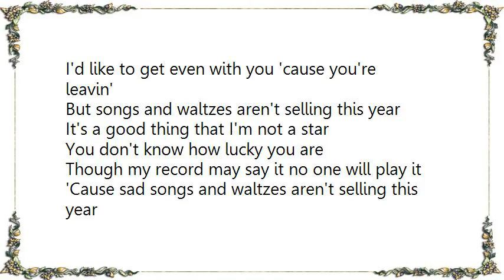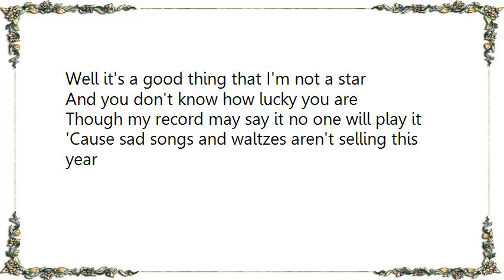Keith Whitley - Sad Songs and Waltzes Lyrics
[Lyrics Keith Whitley - Sad Songs and Waltzes]
[Lyrics Keith Whitley - Quittin' Time]
It's quitin' time, quittin' time
Time to disassemble this assembly line
Lord, I love punchin' out like I hate punchin' in
Hot damma lama lama, it's quittin' time again

I'm so tired of makin' whatever it is that we make
With some fool tellin' me when I can take a break
They're breakin' my spirit and makin' my body ache
But I'm just about to make the great escape

I'll be leaving this factory at the speed of a neon light
Gonna meet my lady at the [?] lounge tonight
When a band cuts loose I know she's gonna hold me tight
Everything I want a gonna be alright